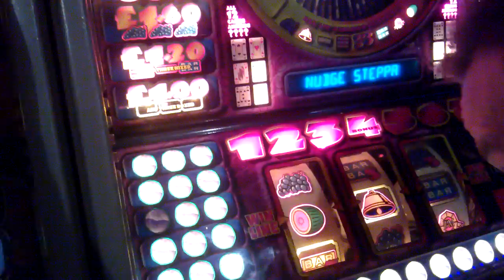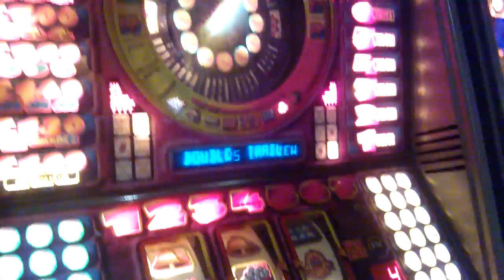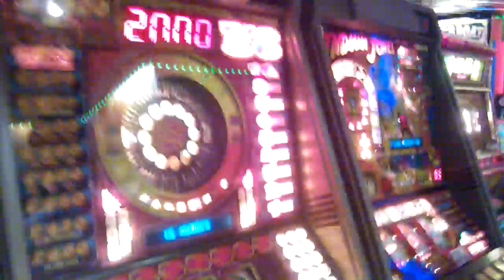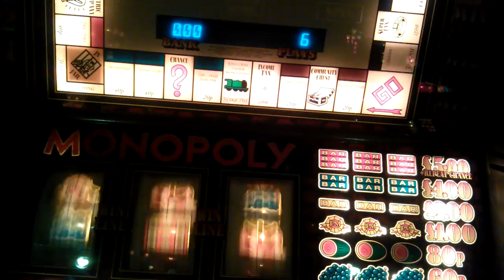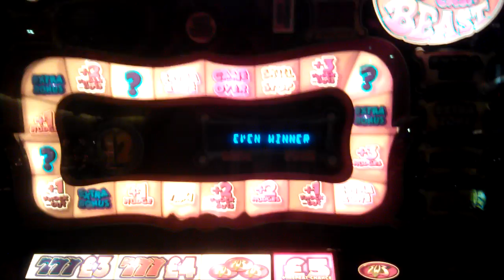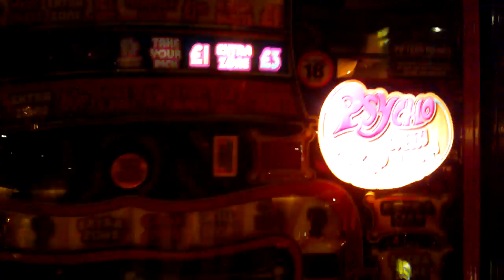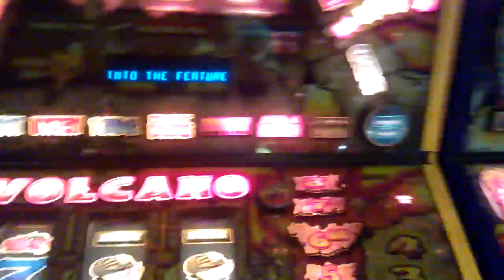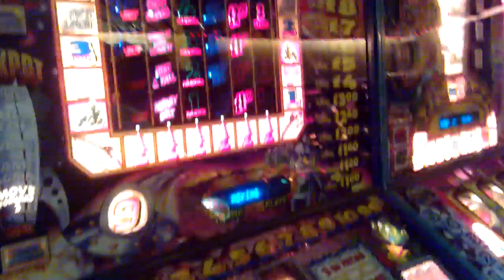The Reelfruits LOCKIN NIGHT Part 1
We have a night at Reelfruits which stays on until gone midnight.